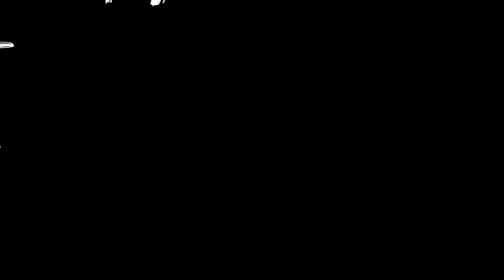teaser Twan tee